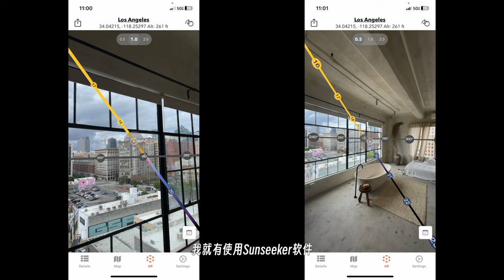(SUB) Fashion Commercial On Set Behind The Scene Analysis (Camera Movement, Sony FX6, DZOFILM)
Behind the scene footage and lighting and camera movement analysis of the newest fashion commercial production I did for Apres Nail.

Co-director: Jessie Leng & Nick Zhang
Director of Photography : Nick Zhang
AC: Donny Li
Behind the scene: @ProRes
Color & Editor: Nick Zhang
Gaffer : Shawn Marpe
Steadicam Op: Ilya Gittelson

My Gear: (Some of the links in this description may be affiliate links that allow me to earn a small commission (at no extra cost to you) that keeps this channel going.

My secondary camera
My favorite Sony memory card
My favorite lens for Sony FX3
My Cine Zoom lens kit
My Cine Prime lens kit